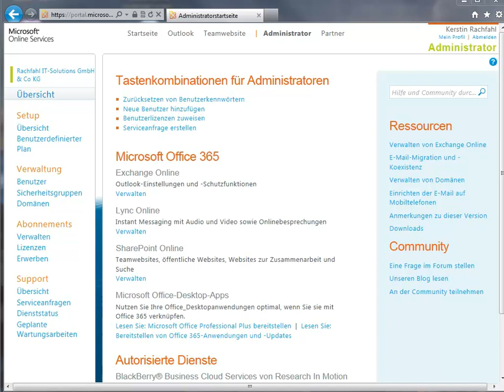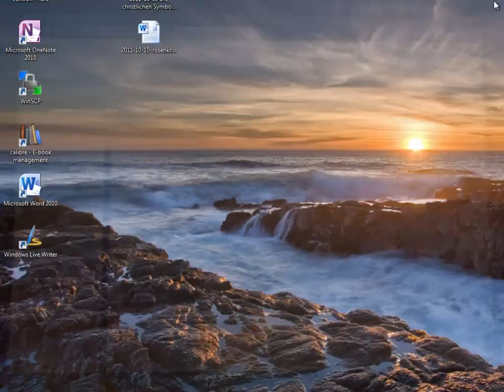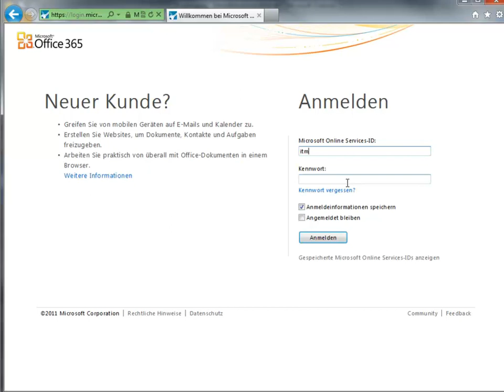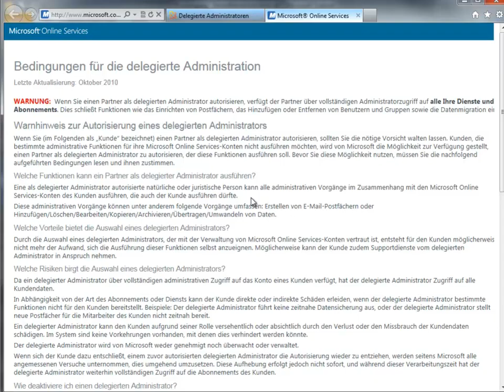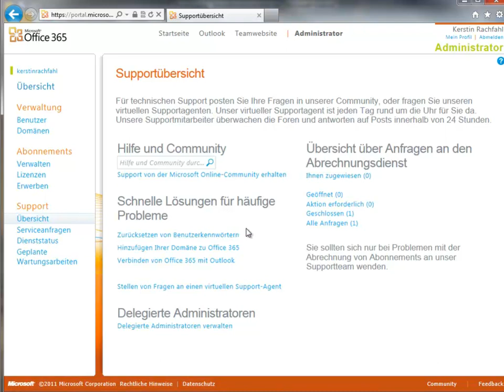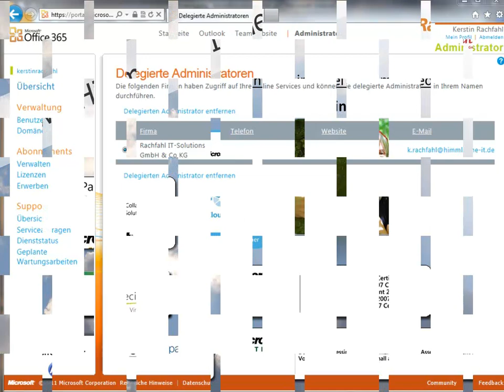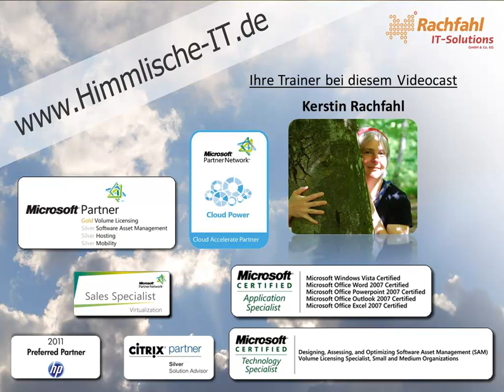Office 365 - Delegierte Administration ein Service für unsere Kunden - Videocast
Es muss ja auch einen Vorteil für unsere Kunden geben, wenn Sie uns als ihren Partner of Record eintragen. Viele von Ihnen wählen uns als ihren Partner, wegen unserem "tollen Blog, der uns schon so oft weitergeholfen hat" (Zitat von vielen Anrufern). Jetzt möchte ich Ihnen einen anderen Vorteil vorstellen, nämlich das Tool "Admin on behalf". Wie es funktioniert, zeige ich Ihnen in diesem Video. Die anderen zwei Varianten waren, dass wir uns den "Administrations"-Zugang teilten oder wir Sie über die Fernwartung gesteuert haben.

Mit dieser Vorgehensweise verlieren Sie keine Lizenz. Wir kommen über unseren Administrator nur auf die Registerkarte Administration und nicht mehr auf ihren kompletten Benutzer. Sie können uns jederzeit diese Rechte nehmen. Genial.

Damit wir diesen besonderen Partner Status behalten, brauchen wir die Unterstützung von Ihnen :) . Tragen Sie uns als ihren Partner of Record ein. Für die Zielerreichung unseres Partnerstatus, ist die Anzahl von Kunden und Benutzern ausschlaggebend. Profitieren Sie von diesen Seiten? Dann tragen Sie uns ein.